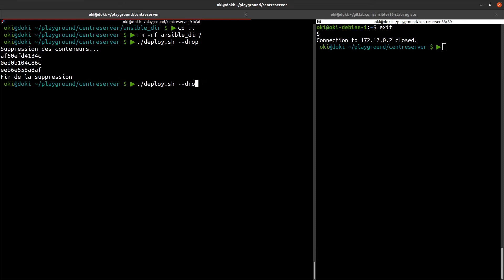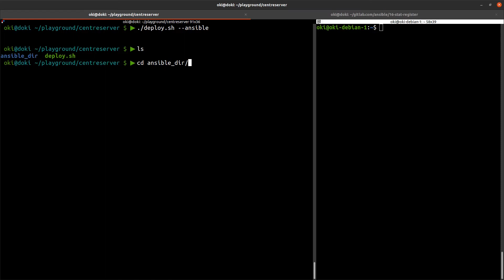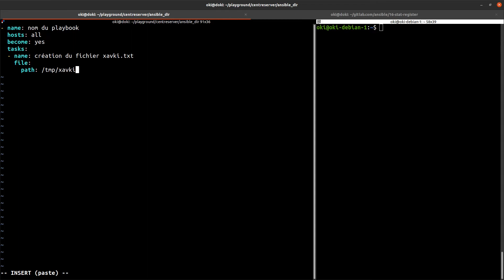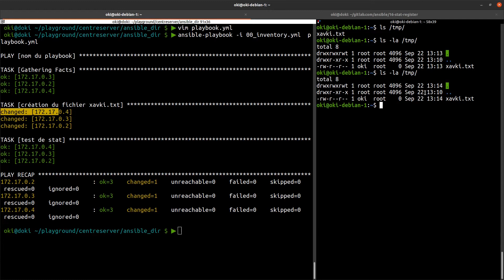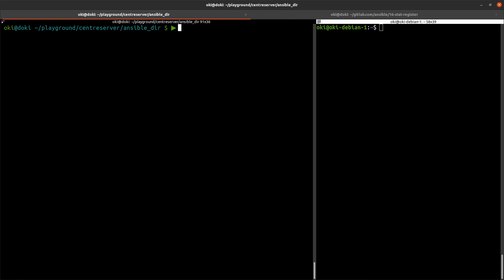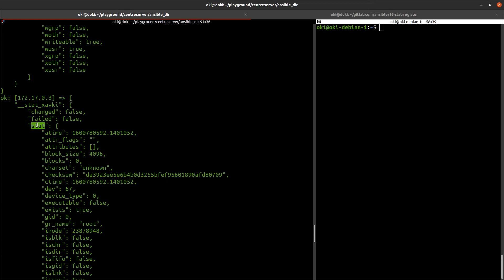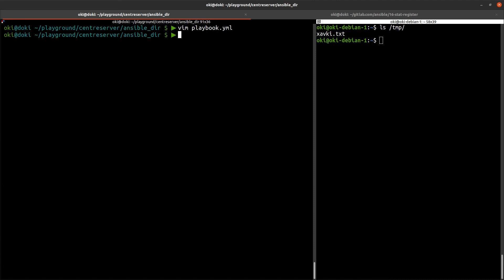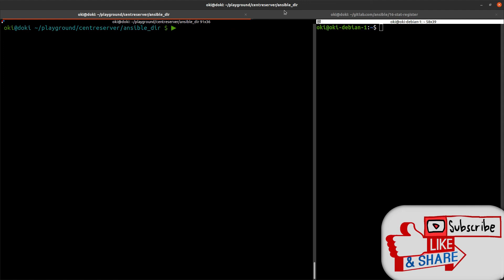ANSIBLE - 16. LE REGISTER ET LE MODULE STAT